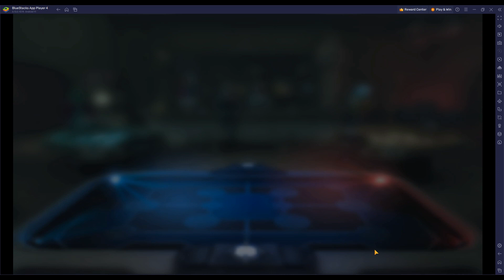[*/\*] Star Wars: Galaxy of Heroes - Conquest (October 2023) - Sector 3 - Easy difficulty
Complete all battles of Sector 3 of Conquest (October 2023) on easy difficulty.